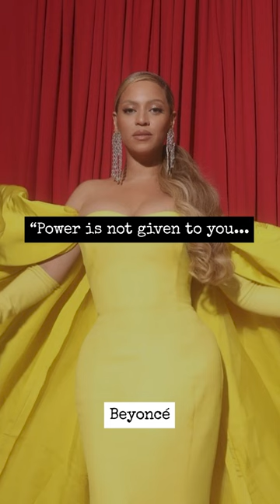Seizing Power: Beyoncé's Echo in Rock's Legends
Beyoncé's words on empowerment resonate with many a legend in the music industry. As we reflect on such powerful sentiments, let's also take a moment to remember icons like the late Sinead O'Connor. Dive into our channel to explore a heartfelt tribute to Sinead and discover stories of other music legends.

In today's video we look at Seizing Power: Beyoncé's Echo in Rock's Legends